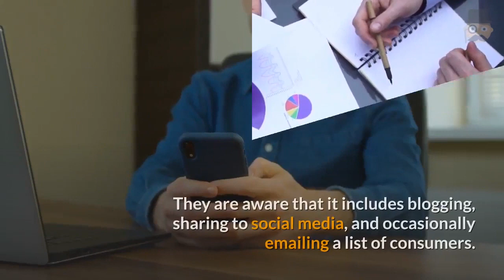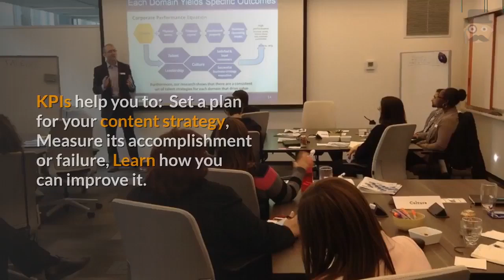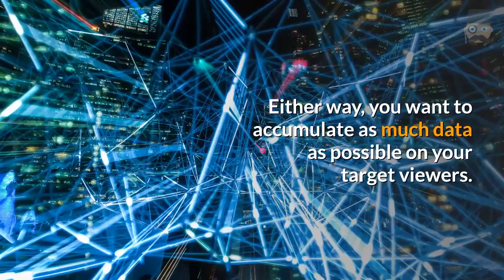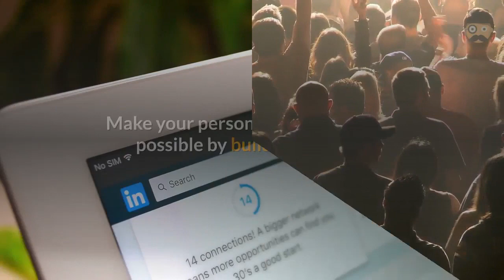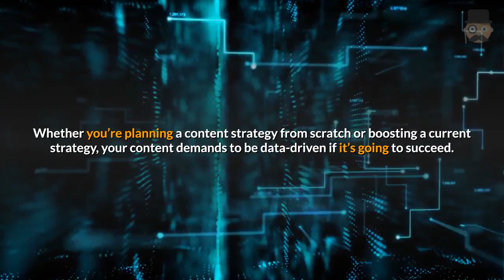ONPASSIVE - AI Secrets To Improve Your Content Strategy With Data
Most companies understand they require a content marketing strategy. They are aware that it includes blogging, sharing to social media, and occasionally emailing a list of consumers. But generating content in this chaotic way will eat up your time, funds, and deliver less-than-exciting results. If you want your content strategy to work, you require data-driven marketing.
In this blog, we’re going to explain to you how you can begin utilizing data to generate content. We’ll also give you some data-driven content marketing examples so that you can start your data-driven marketing and content strategy now.